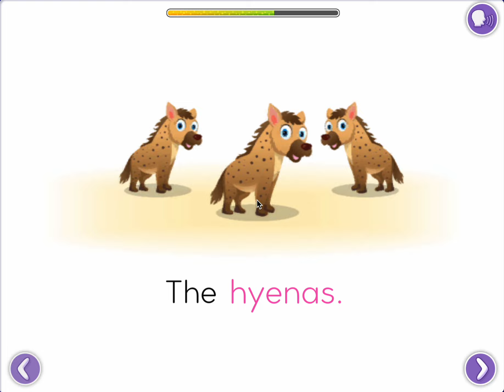Happy Hh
Words with letter Hh